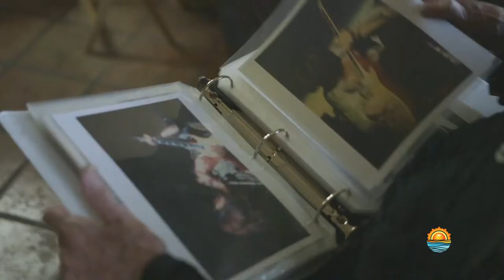Nancy Carter Rock & Roll Collection 1964-1974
Nancy Carter's memoir "One Hell of A Ride" is now under consideration as a book and short-form documentary set in Los Angeles where she navigated the turbulent 1960s as documentarian, rock n' roll insider, and feminist. She shares intimate stories about legendary artists she documented such as Jim Morrison and Frank Zappa. Now an unstoppable 82-year-old, Nancy takes us on a ride through her marvelous life using never released content, including audio interviews and 35mm photos shot by rock n' roll photographer Chuck Boyd. "One Hell of a Ride" delves into her personal battles in that male-dominated society, and how her trailblazing efforts changed society for women today.

Video: Nancy Carter Rock & Roll Collection 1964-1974
Produced by: Lucy Birmingham
Filmed by: Wil Prada
Edited by: Dilan Garcia Lopez